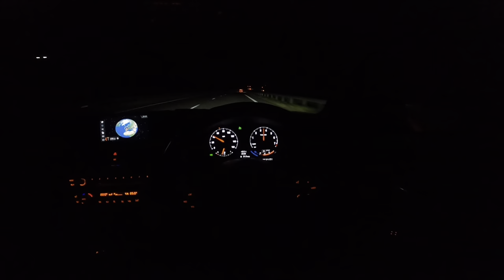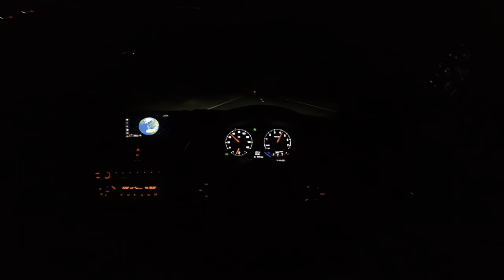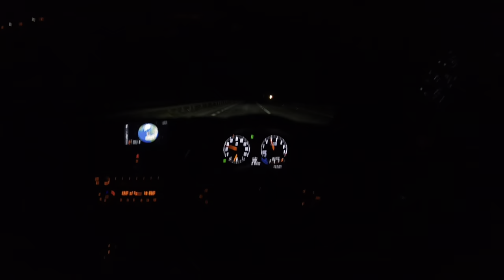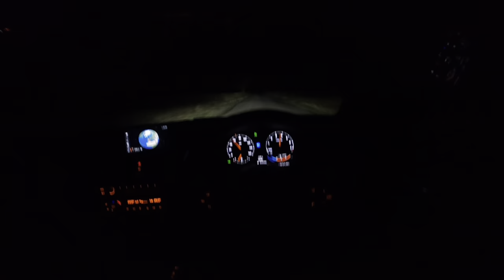BMW M140i | Night Drive POV | 4K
Have you ever wanted to see experience driving a BMW M140i in the dark? Well it’s great news! Because today, we will be doing just that!